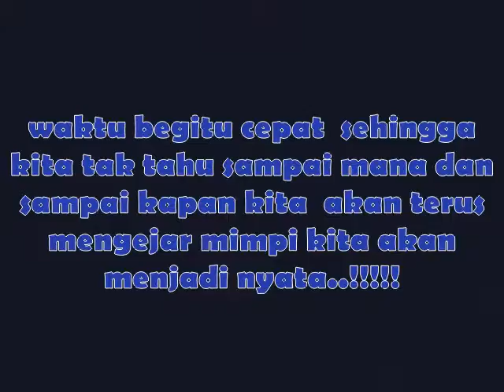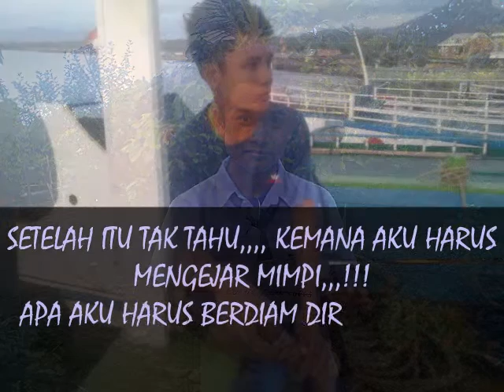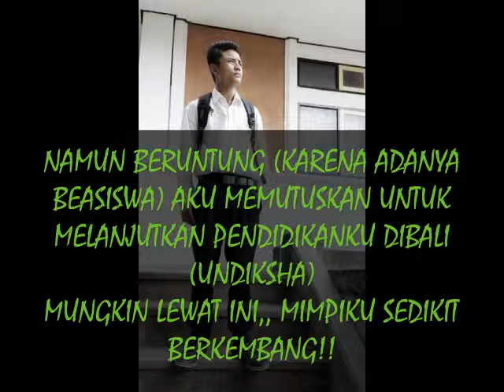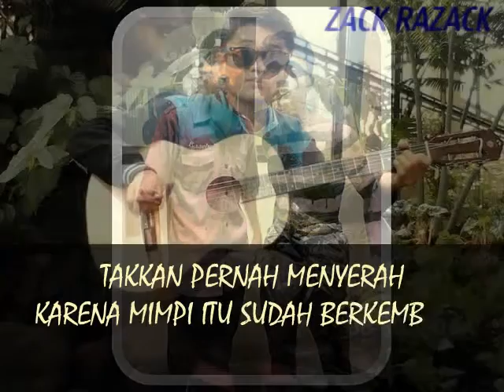SANG PENGEJAR MIMPI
kisah mengejar mimpi